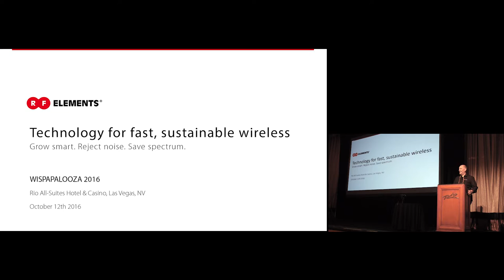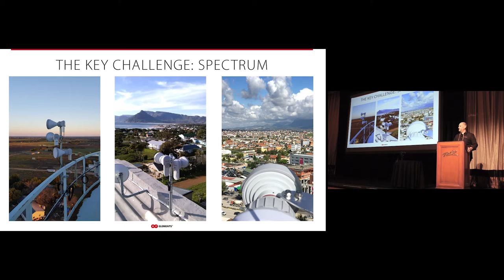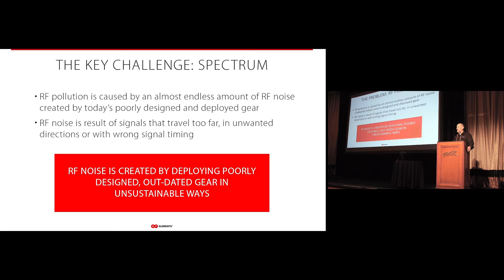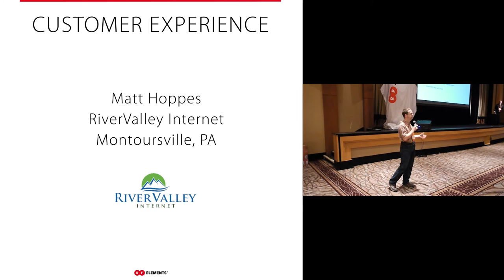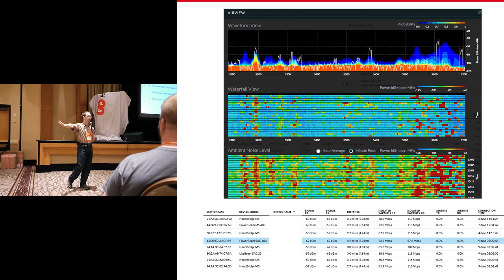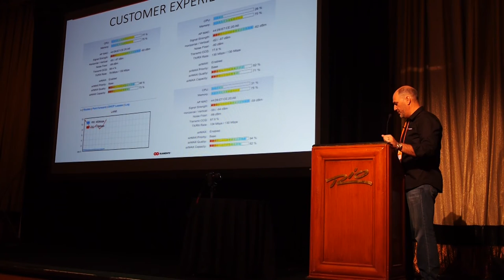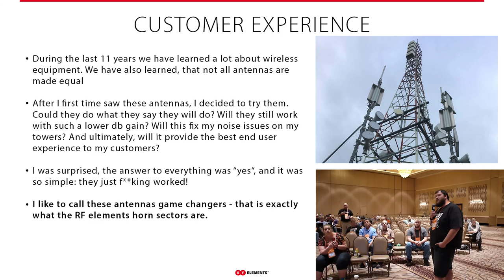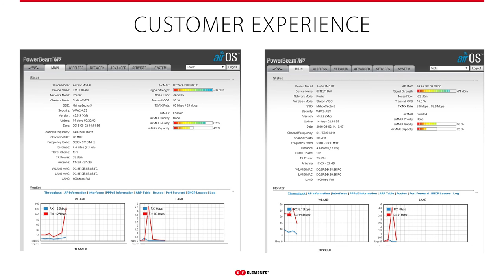RF elements: Technology presentation & guests @ WISPAPALOOZA 2016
RFelements technology delivers fast, massively scalable wireless while addressing the issue of RFpollution, proper use of spectrum and sustainable growth. Unique approach makes RF elements technology excellent in rejecting noise, eliminating RF system loss and achieving massive scalability of wireless networks.

Guest with CustomerExperience
Matt Hopess of RiverValley Internet
Matthew Harrison of PrimoWireless Taranaki, NewZealand.